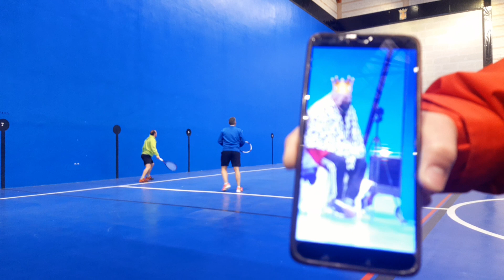FRONTENIS-OPEN de Magallon 2021-GRUPOS-Kimico y Oscar vs Cristian y Felix